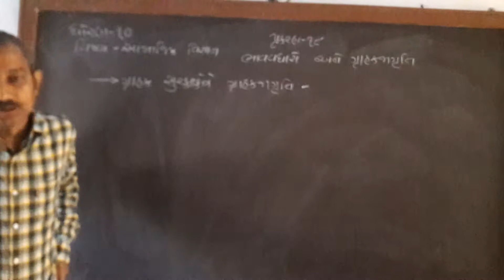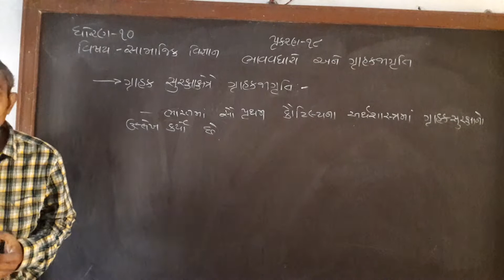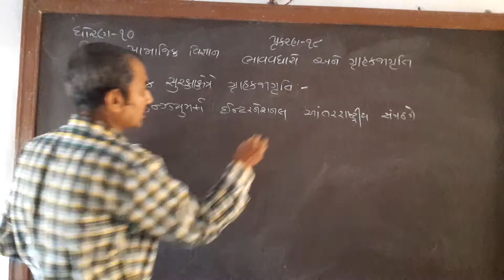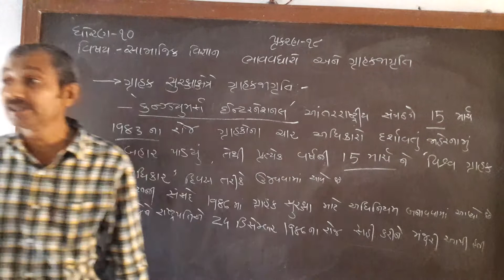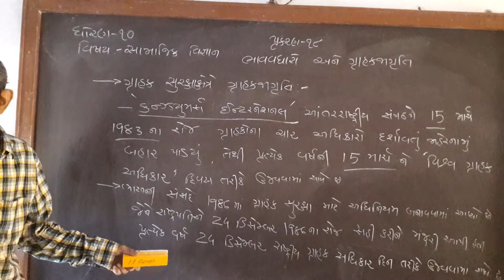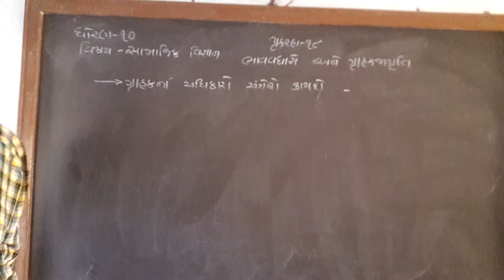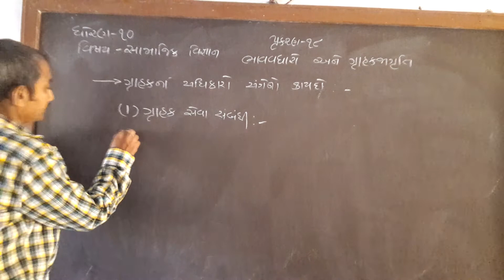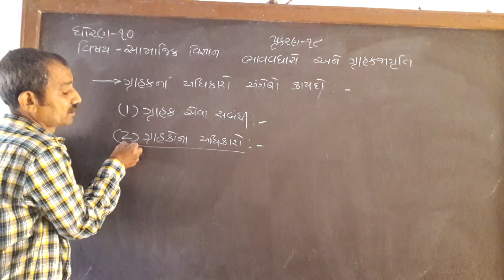28 November 2020